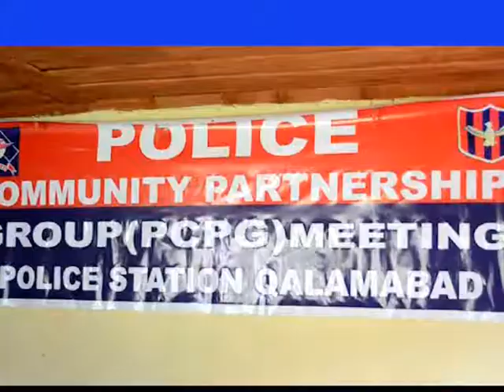Handwara Police is known for its novel and innovative ideas of connecting with general Public.